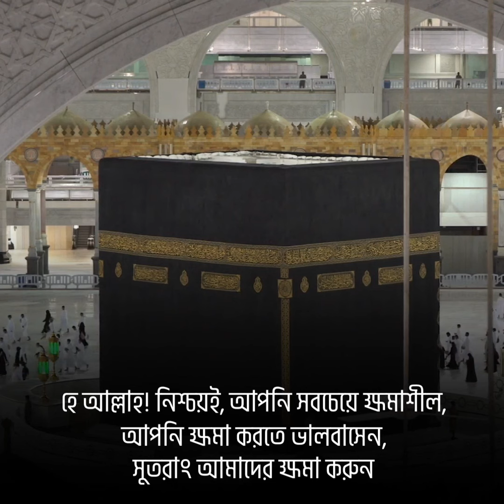আবেগময় দুয়া কূনুত - Emotional Dua Qunoot | মাসজিদুল হারাম - মক্কা | শায়খ ইয়াসির আল-দোসারী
‘‘হে আল্লাহ! নিশ্চয়ই, আপনি সবচেয়ে ক্ষমাশীল, আপনি ক্ষমা করতে ভালবাসেন, সুতরাং আমাদের ক্ষমা করুন’’

সূনান আত তিরমিজী ৩৫১৩;
সুনান ইবনু মাজাহ - ৩৮৫০।

- শায়খ ইয়াসির আল-দোসারী
আবেগময়  দুয়া কূনুত  - ২য় রমজান
মাসজিদুল হারাম - মক্কা